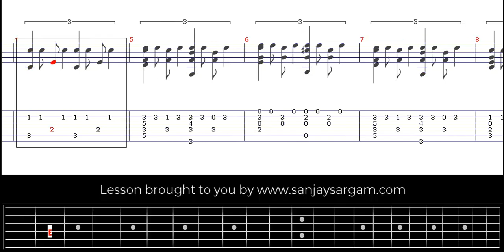Comp Lesson - Part 2 (3 Over 2) - Guitar Tutorial (Fingerstyle)